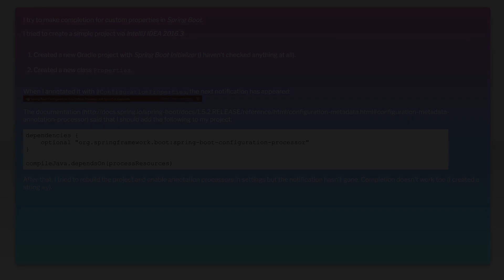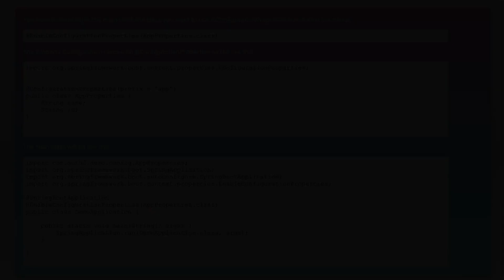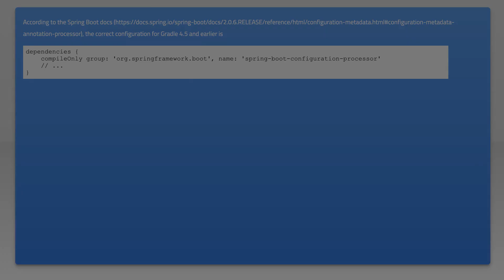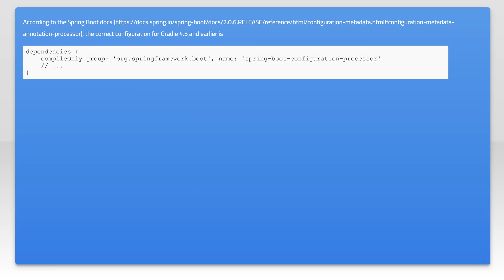Spring Boot Configuration Annotation Processor not found in classpath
spring-boot: @ConfigurationProperties Spring Boot Configuration Annotation Processor not found in classpath

Related to: spring-boot, intellij-idea